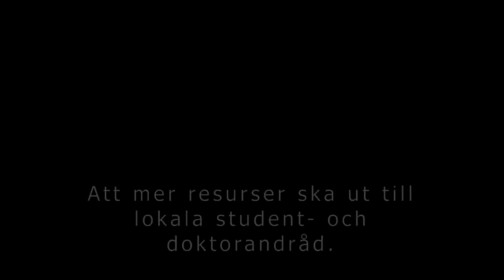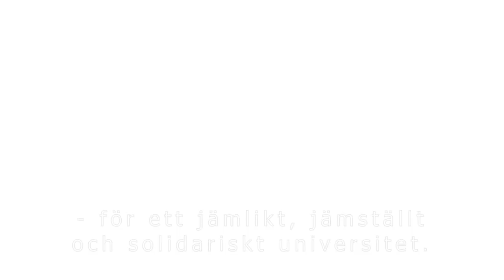S-studenter om sina kårvalsfrågor 2020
S-studenter berättar om sitt parti och sina viktigaste kårvalsfrågor 2020.